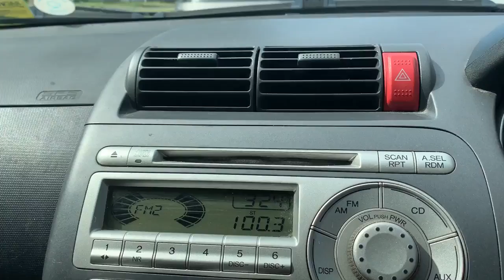New Multicut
Stunning day in Melbourne today.
Andy Grace Media.
Mini-movie in a minute.